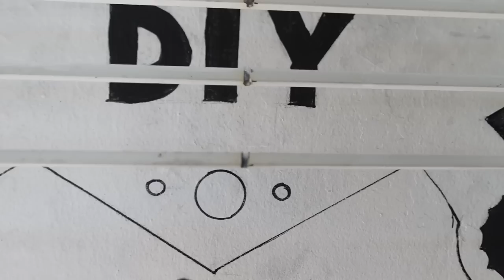ตัดประตูเลื่อนทำ ประตูเฟี้ยมเหล็ก1 ต่อเติมบ้าน Ep82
ประตูหน้าบ้านผม เดิมเป็นบานเลื่อน วงกบใหญ่ กว้างเกือบ 2 เมตร แต่เวลาเปิดประตู เปิดได้แค่ เมตรเดียว คิดมานานว่าอยากให้เปิดได้หมดเห็นวิวกว้างๆ จะทำบานเลื่อนก็เปลืองพื้นที่ เลยตัดสินใจทำบานเฟี้ยม
ของเก่าไม่ต้องทิ้ง ผมใช้วิธีตัดประตูเหล็กบานเลื่อนเดิม เอามาประกอบใหม่ ใช้ค่าเหล็กทั้งหมดไม่ถึงพัน
เนื่องจาก VDO ยาวมาก ผมจึงแบ่งเป็น 2 ตอน
วันนี้จะพูดถึงส่วนการตัดต่อทำโครงก่อน คลิปต่อไป จะเป็นการ ทำเหล็กดัด ทำสี นะครับ
อุปกรณ์ที่ดีช่วยให้งานเราง่ายขึ้นมาก
Link ตู้เชื่อม MIG 3 ระบบไม่ใช้แก๊ส EUROX
หน้ากากเชื่อม ตัวนี้คุ้มถูก

T3B thebabyboom DIY รีวิว lazada Shopee babyboom T3BTiktok review ประตูเฟี้ยม ตัดประตู ประตูเลื่อน ตู้เชื่อมmig eurox ตู้เชื่อมeurox PUMPKINPRO หน้ากากเชื่อม ปรับแสงอัตโนมัติ XtremePlus PTT-WH90A